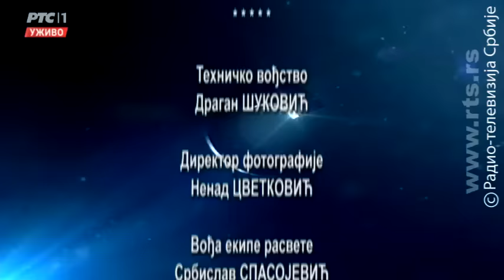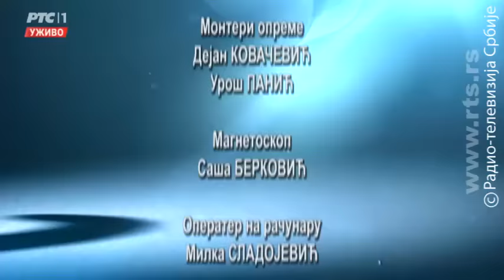Upitnik - Nasilje i govor mržnje u srpskoj politici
Verbalno nasilje u Parlamentu i u izjavama pojedinih opozicionih predstavnika povod su za debatu u kojoj učestvuju predstavnici vlasti i opozicije. O tome kako uspostaviti normalan dijalog u politici, bez uvreda, psovki, pretnji i omalovažavanja samo zbog drugačijeg mišljenja, govore gosti Upitnika:

Marija Obradović, potpredsednica GO Srpske napredne stranke i narodna poslanica, Đorđe Milićević, šef poslaničkog kluba Socijalističke partije Srbije i potpredsednik Skupštine Republike Srbije, Vojislav Šešelj, predsednik Srpske radikalne stranke i  šef poslaničkog kluba SRS i Boško Obradović, lider Srpskog pokreta Dveri i šef poslaničke grupe Dveri.

Autor i urednik emisije je Olivera Jovićević.